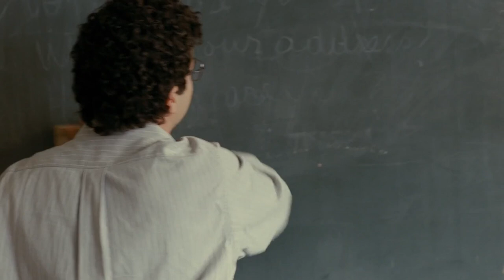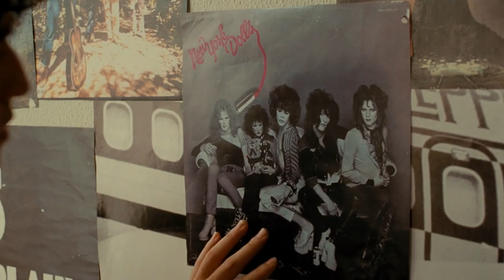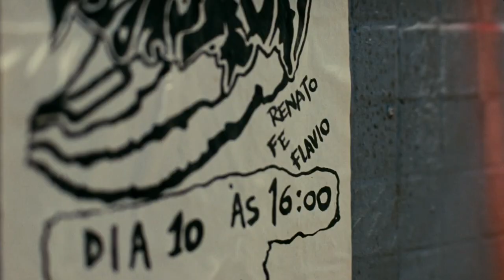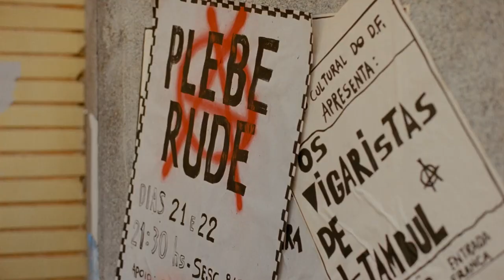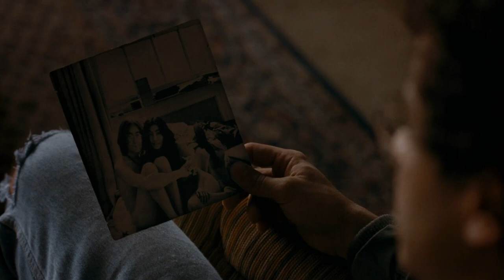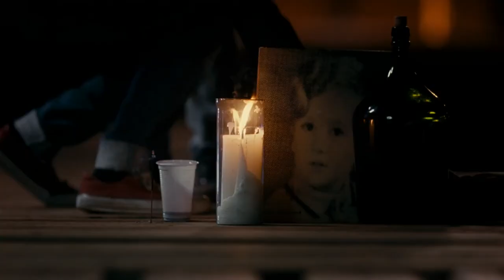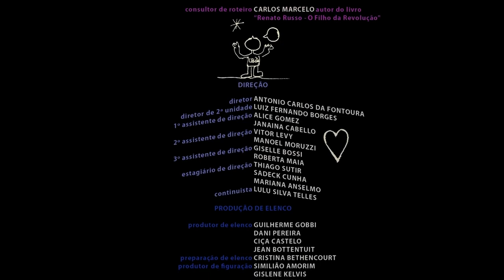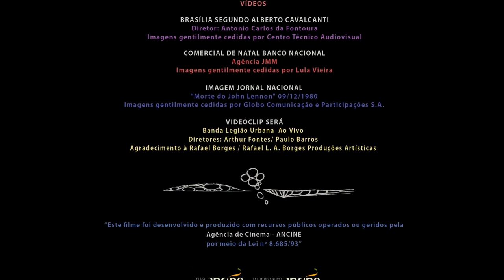Somos Tão Jovens - Legião Urbana Filme COMPLETO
- Ajude o canal a continuar com pix com qualquer valor, pois filmes não geram receita. PIX celular: 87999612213

Em 1973, o jovem Renato se muda com a família para a Brasília. Aos poucos, passa a se interessar por música e começa a se envolver com o cenário musical, formando com amigos a banda Aborto Elétrico. Em 1982, apesar da rejeição a suas novas canções, consegue despertar a atenção em outros círculos e retoma seu sonho de criar uma grande banda, convidando Marcelo Bonfá e Dado Villa-Lobos para formar a Legião Urbana, iniciando a trajetória que a tornaria umas das maiores bandas do rock brasileiro.